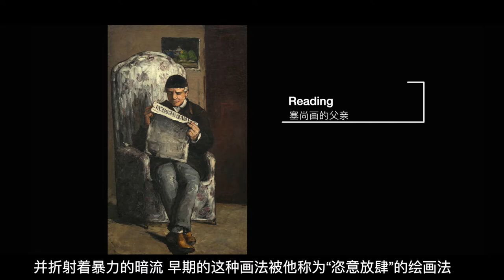“现代艺术之父” “造型之父” 后印象三杰之 保罗·塞尚 Paul Cézanne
文案参考来自:张若容 、八月默、霓蘭小筑
 、Gossipedia 等